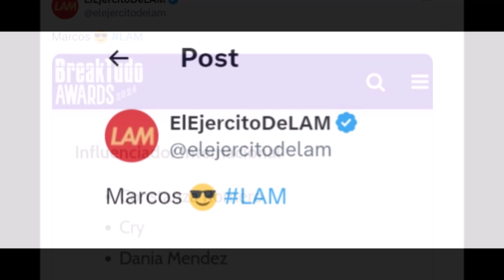MARCOS GINOCCHIO ¡En busca de otro trofeo! NOMINADO a los Premios Breaktudo 9/9/24